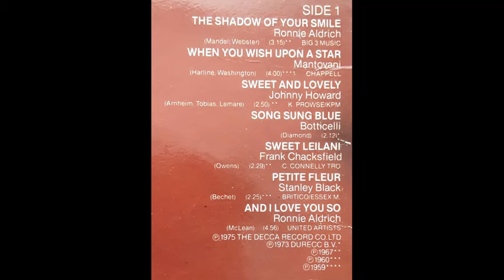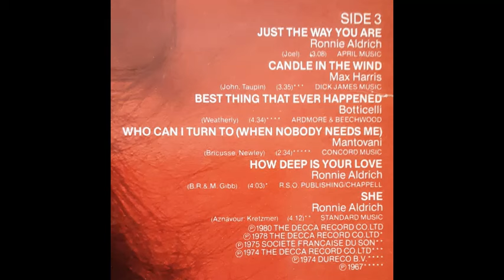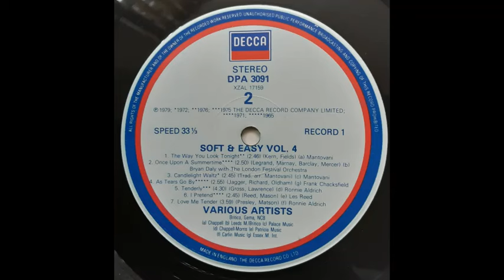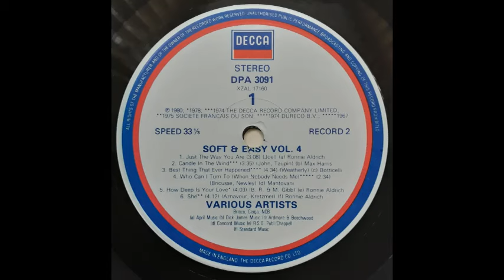Ronnie Aldrich - How Deep Is Your Love [1978]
Track 19, of 27, from the various artists double album compilation "Soft And Easy - Volume 4".